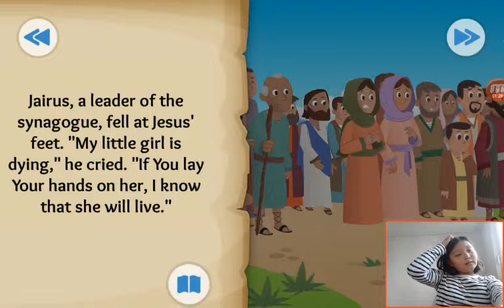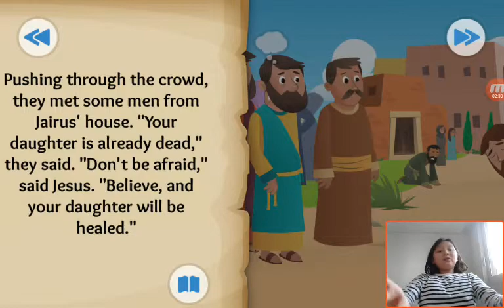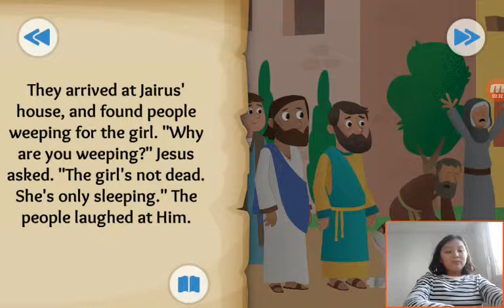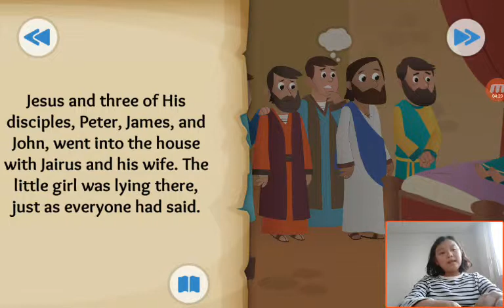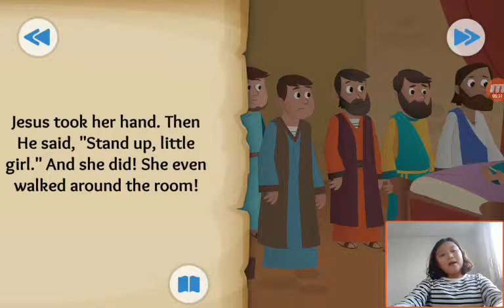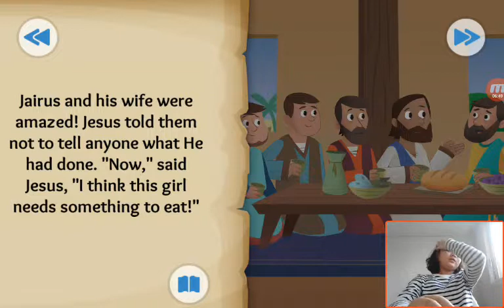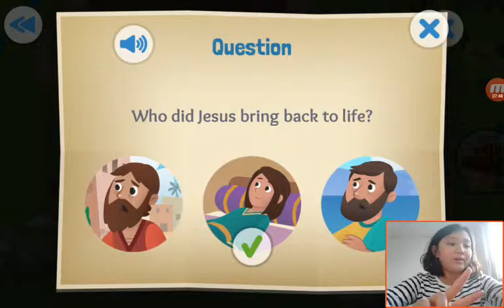‹Kids›Grace：20190408 Time to Get Up about Jesus heals a girl in Luke